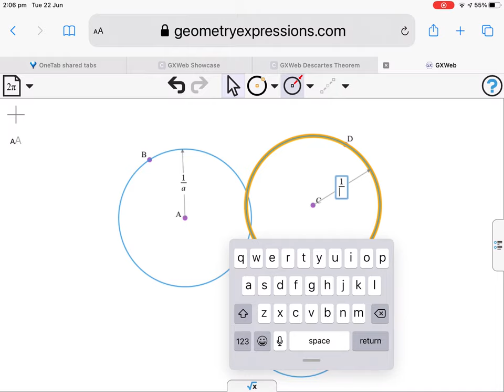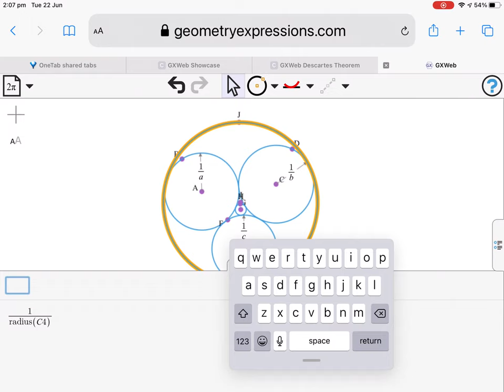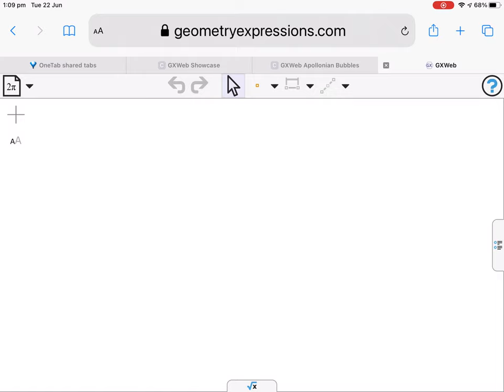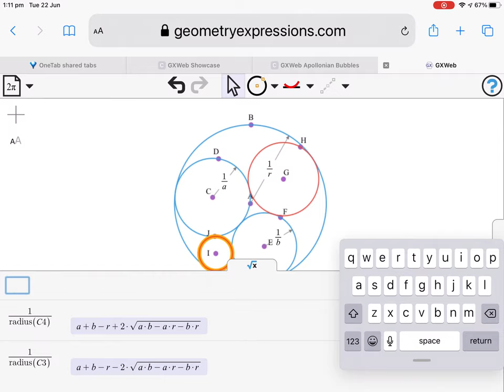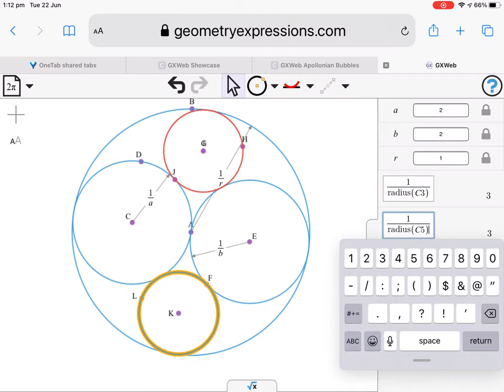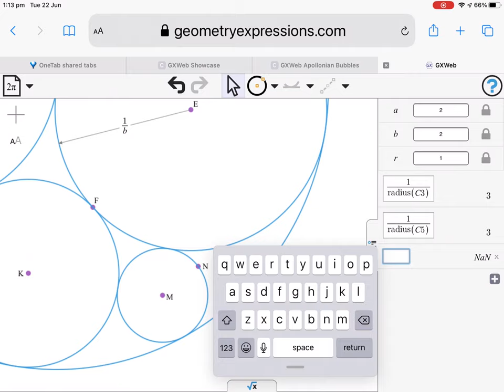GXWeb Apollonian Gaskets and Mathematical Bubbles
The Kiss Precise (Frederick Soddy 1936)

For pairs of lips to kiss maybe
Involves no trigonometry.
'Tis not so when four circles kiss
Each one the other three.

Four circles to the kissing come
The smaller are the benter.
The bend is just the inverse of
The distance from the center.

Though their intrigue left Euclid dumb,
There's now no need for rule of thumb.
Since zero bend's a dead straight line,
And concave bends have minus sign,
The sum of the squares of all four bends
Is half the square of their sum.

Imagine two circles - kissing!

Now add a third circle to kiss both of these - it can only be placed in one of two positions, but could have many different sizes.

Once the third kissing circle is added, suddenly everything changes! Any further kissing circles are fully determined - they may only lie in certain positions and their sizes (radii OR curvatures/bends) are fixed.

In fact, given any THREE kissing circles, there are only TWO possible subsequent circles - a feature which Descartes recognised as quadratic!

The study of Kissing Circles reaches a high point with the Apollonian Gasket: imagine filling a circle (or rectangle, or surface of a sphere...) with bubbles!!

Once again, the wonderful free browser-based GXWeb provides the perfect medium for exploration:

Here we see how easily GXWeb can serve to model these wonderful kissing circles!